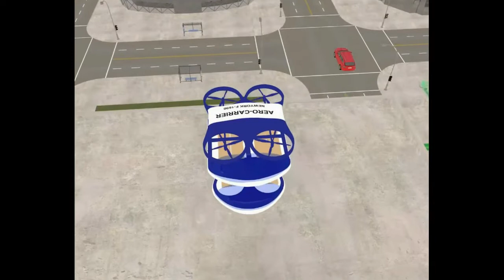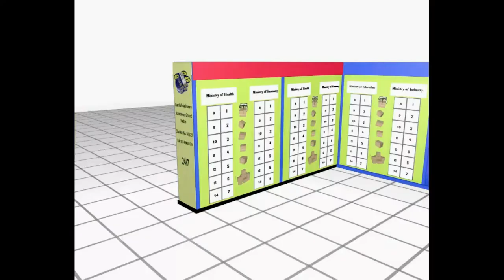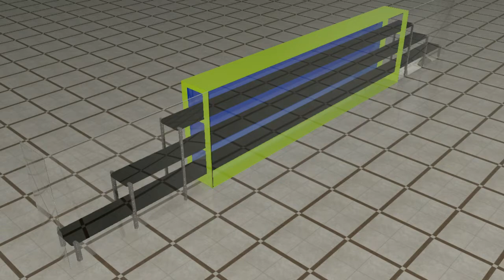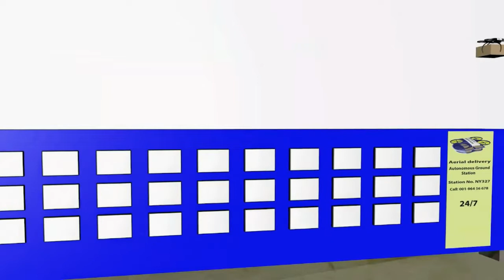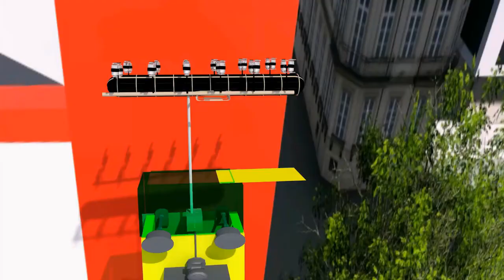AUTONOMOUS AERIAL DELIVERY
AUTONOMOUS AERIAL DELIVERY IS DEVOTED FOR PICKING UP SHIPMENTS FROM HANDLING POINTS, AERIALLY SHIPED VIA MULTIPLE TYPES OF LOCAL UAVs (Drones) AND HANDLED TO RECEIVING AUTONOMOUS GROUND STATIONS, OR TO AERIAL ELEVATORS, OR
DIRECTLY VIA MOTORIZED RECEPTION WINDOWS
ALL PATENTS PROTECTED